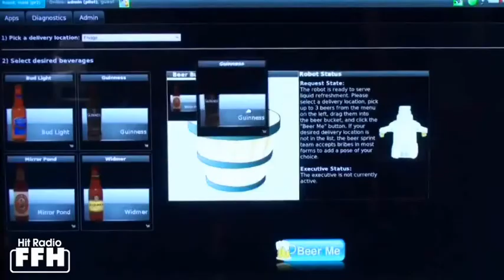Da werden Männerträume wahr! Der Bier-Roboter...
Es ist heiß, und der Weg zum Kühlschrank kommt Ihnen immer länger vor? Kein Problem! Dieser Roboter liefert den kühlen Gerstensaft per Knopfdruck direkt an die Couch...